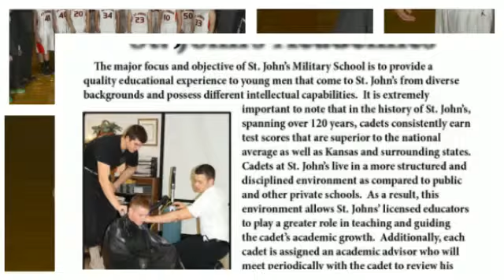St. John's Military School Basketball: The Players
For more information or to enroll, contact Robert Forde